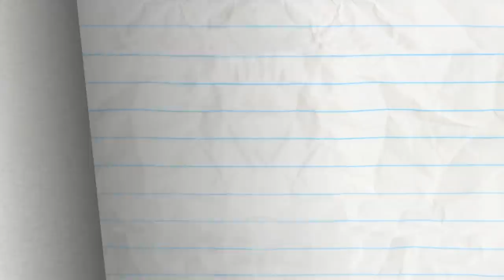Hangman's Not And More Pencilmation! | Animation | Cartoons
3:28 - TURN THAT CROWN UPSIDE DOWN

7:42 - IN-TERROR-GATION

10:58 - LIVE AND LET DINE

12:59 - PIE HARD

14:37 - BUZZER BEATER

17:16 - JOINED AT THE HIPPIE

19:37 - THE HOLE STORY

22:05 - PANIC! AT THE WINDOW

23:54 - NIB AND TUCK

25:48 - PAST BUT NOT LEAST

28:42 - SICK FLICK

Hangman's Not And More Pencilmation!